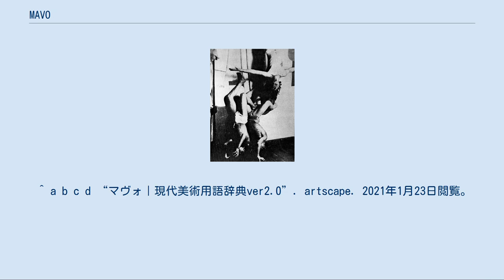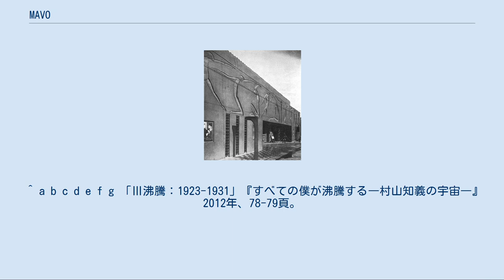MAVO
日本のアヴァンギャルド・アート
村山知義宅（推定）で踊る住谷磐根、岡田龍夫、高見澤路直（『マヴォ』3号掲載）1924年。
 MAVO（マヴォ）とは、戦前日本のダダ（美術系統）のグループ。
日本のダダ運動の先駆をなす。
 関東大震災直前の1923年（大正12年）6月20日、ベルリンから帰国した美術家・村山知義の呼びかけで結成された。
結成時のメンバーはこのほかに、旧未来派美術協会の美術家・柳瀬正夢、詩人の尾形亀之助、画家の大浦周蔵と門脇晋郎がいた。
彼らは「ダダイスト」ならぬ「マヴォイスト」を自称。
マヴォの語義には「同人の頭文字」や「撒き散らした紙片の文字」など諸説あるが定かではない。
後に岡田龍夫、牧寿雄、戸田達雄および高見沢路直（のちの、田河水泡）、亡命ロシア人女性画家ブブノワ、プロレタリア画家岡本唐貴といった面々も参加している。
1925年解散。
 「マヴォの宣言」（抜粋） 私達は尖端に立つている。
そして永久に尖端に立つであらう。
私達は縛られてゐない。
私達は過激だ。
私達は革命する。
私達は進む。
私達は創る。
私達は絶えず肯定し、否定する。
私達は言葉のあらゆる意味に於て生きてゐる、比べるに物のない程。
 1923年7月、浅草の伝法院で第1回展開催。
パンフレットで、村山の起草による「マヴォの宣言」が発表される。
 8月、「二科落選歓迎移動展覧会」を計画、実施予告をして新聞報道を賑わす。
これは二科展落選作品を集めて公道を練り歩く移動展の企画であったが、上野署の命令で直前に中止された。
また、11月の第2回展は「街頭へ、広場へ、絶望へ、虚無へ、アトムの転換へ！」をスローガンに、美術館を忌避して、東京市内外の約20ヶ所の飲食店に分散して同時開催した。
 『マヴォ』第3号 1924年9月。
 翌1924年7月、斬新なデザインや版画を収めた機関誌『マヴォ』を創刊。
テーマは狭義の美術としての絵画や彫刻のみならず演劇や建築まで多岐に渡り、西洋の思想や理論の紹介も交えながら、1925年までに7号が刊行された。
内容だけでなく装飾においてもデザインにおける実験性が随所に見られる。
このうち3号は、高見沢路直の癇癪玉をコラージュした《ラシヤメンの像》を表紙にしていたため、発禁回収処分になった。
 「葵館」外観（彫刻家・荻島安二によるレリーフ）。
 関東大震災の復興の途にあった1924年、マヴォは建築団体に混じって「帝都復興創案展」に参加し、「マヴォ理髪店」や「葵館」といった実際の建築にも携わった。
同年10月、マヴォを含む新興芸術の諸団体によって結成された「三科」の展開に相乗して、マヴォの脱領域性は一弾と高まる。
 一くせも二くせもある個性ゆたかな人々がよりあつまるこのグループは、絵画よりも、むしろ他の分野を重視し、活動範囲が立体作品（彫刻）、建築、広告・デザイン、演劇、ダンスなどから、当時震災後のバラック設計から舞台、ポスター、彫刻、詩、文学と幅広く、そのうえトラックにのってピストルをぶっぱなちつつ、警官隊に追われながら銀座の街をデモンストレーションする[要出典]といった派手きわまりない行動により、当時からジャーナリズムの目をひき、今も前衛芸術運動史に確かな位置を占めており、このグループについて書かれたものも少なくはない。
 1925年9月にマヴォの過激派である岡田龍夫らが三科展の会場にて騒動を起こし、三科は解散。
それに伴ってマヴォも休止した。
 ^ 『すべての僕が沸騰する―村山知義の宇宙―』2012年、119頁。
 ^ a b c d e f 「村山知義年譜」『すべての僕が沸騰する―村山知義の宇宙―』2012年、215-240頁。
 ^ a b c d e f g 山本浩貴『現代美術史－欧米、日本、トランスナショナル』中公新書、2019年、25頁。
 ^ a b c d “マヴォ｜現代美術用語辞典ver2.0”. artscape. 2021年1月23日閲覧。
 ^ a b c d e f g 「Ⅲ沸騰：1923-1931」『すべての僕が沸騰する―村山知義の宇宙―』2012年、78-79頁。
^ “MAVO（マヴォ）”. 2021年1月30日閲覧。
 ^ 針生一郎「日本のアヴァンギャルド芸術：歴史と現在」『日本のダダ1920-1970（増補新版）』白川昌生編、水平社、2005年、19頁。
 ^ 『すべての僕が沸騰する―村山知義の宇宙―』2012年、...